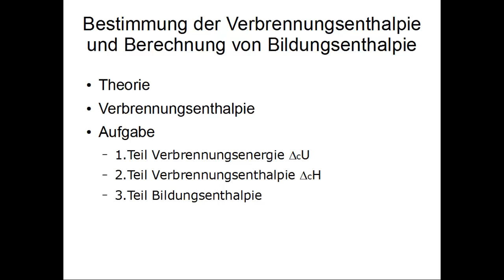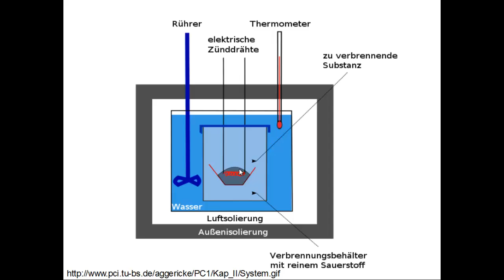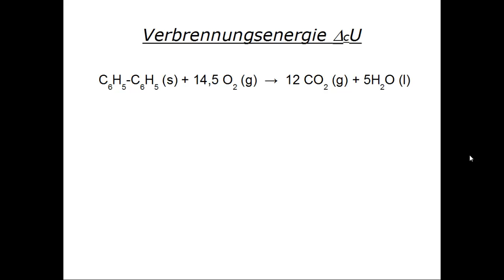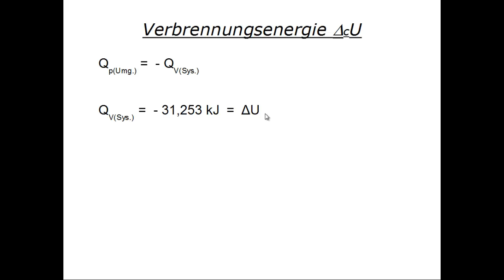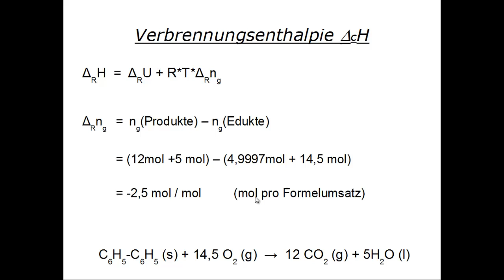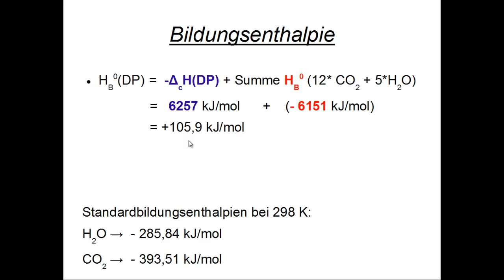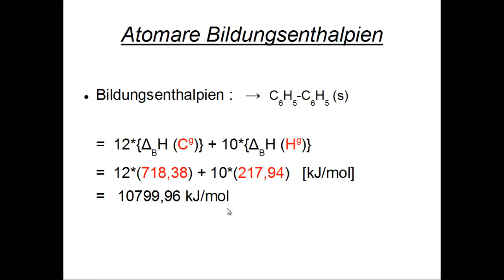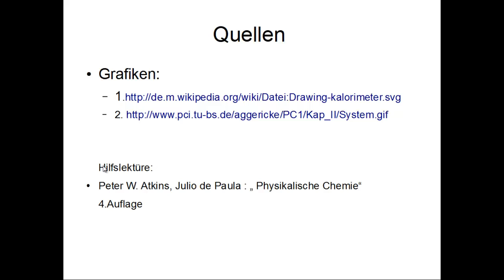H10 Bildungsenthalpie aus Verbrennungsenergie und aus Bindungsenthalpien - Hessscher Satz